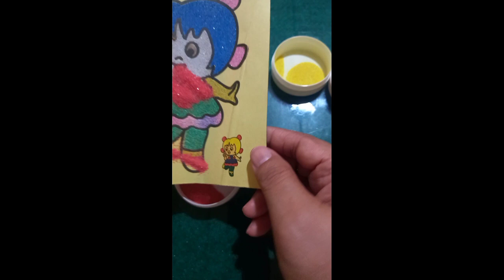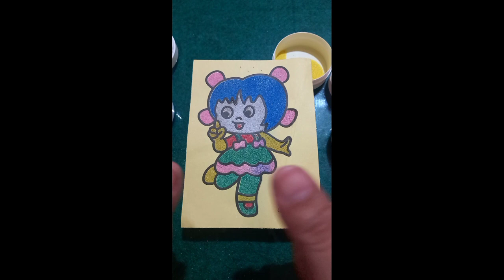CREATIVITY - COLORING FOR GIRL USING MAGIC SAND 魔法の砂を使った女の子のぬりえ ระบายสีเด็กผู้หญิงโดยใช้ทรายวิเศษ